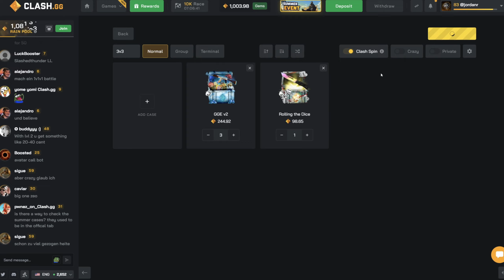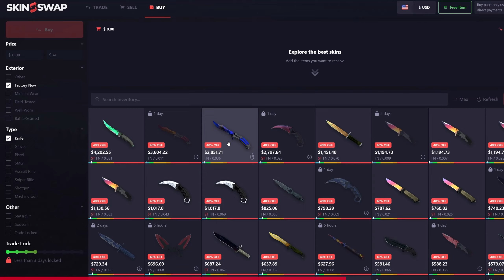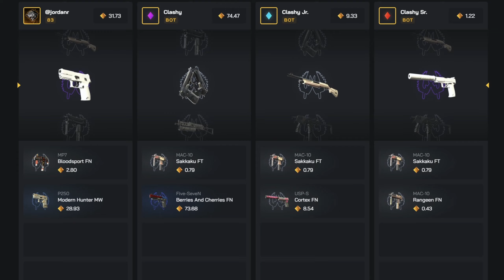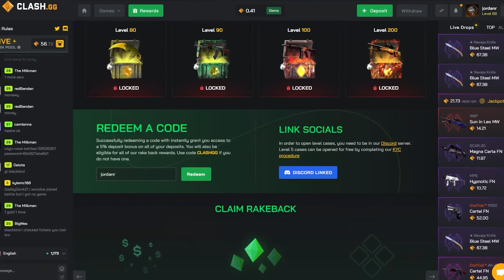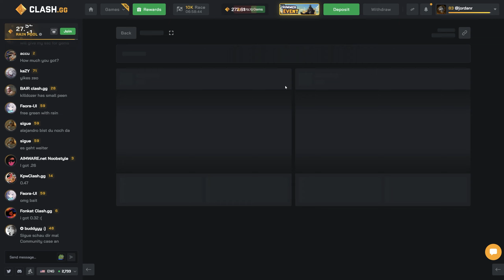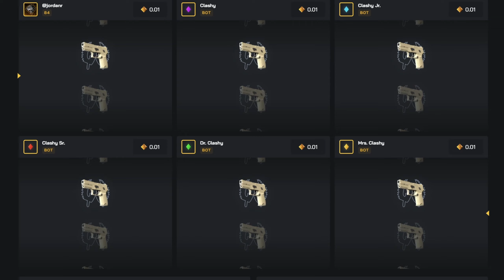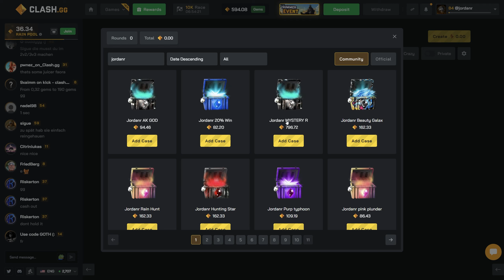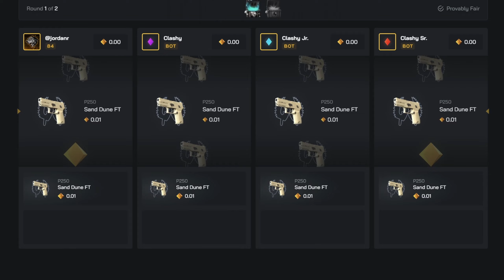This Sticker Was Worth WAY MORE Than I Thought... - CLASHGG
Use code jordanr 💰
SkinSwap is the best marketplace for Counter Strike and Rust skins!
Open your FREE case on the site using code JORDANR
𝘗𝘭𝘢𝘺 𝘳𝘦𝘴𝘱𝘰𝘯𝘴𝘪𝘣𝘭𝘺 𝘢𝘯𝘥 𝘦𝘯𝘫𝘰𝘺 𝘵𝘩𝘦 𝘷𝘪𝘥𝘦𝘰 :)
► 𝗗𝗜𝗦𝗖𝗢𝗥𝗗 𝗦𝗘𝗥𝗩𝗘𝗥
► 𝗥𝗘𝗪𝗔𝗥𝗗𝗜𝗙𝗬 (My Website)
► 𝗦𝗘𝗖𝗢𝗡𝗗 𝗖𝗛𝗔𝗡𝗡𝗘𝗟
If you are going to play on CLASH / CLASHGG please play responsibly!